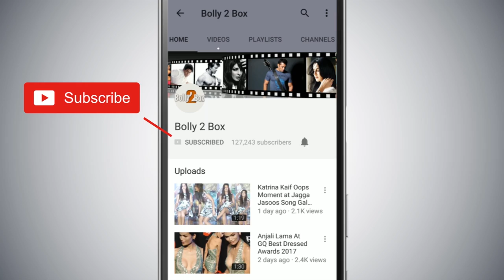India's Most Wanted का Official Trailer हुआ Out | Arjun Kapoor | Raj Kumar Gupta | 24th May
RajKumarGupta | 24th May